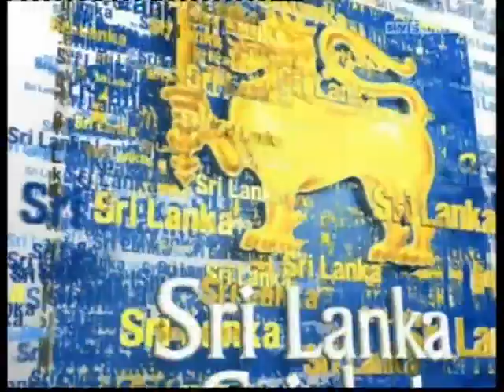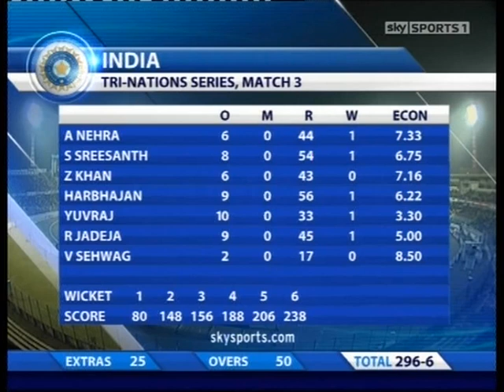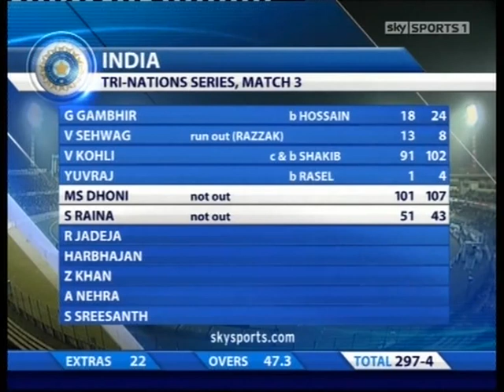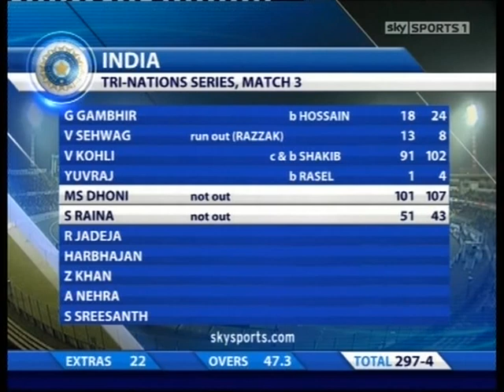India vs Bangladesh 3rd match Idea Cup 2010 Full Match Highlights